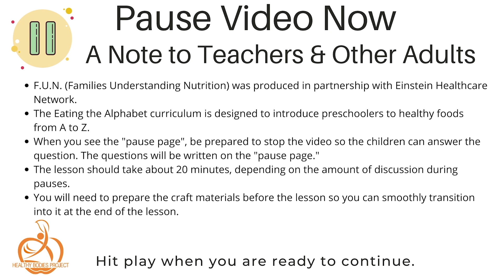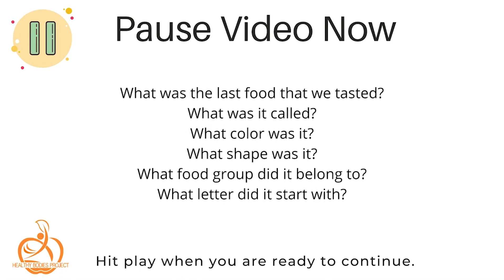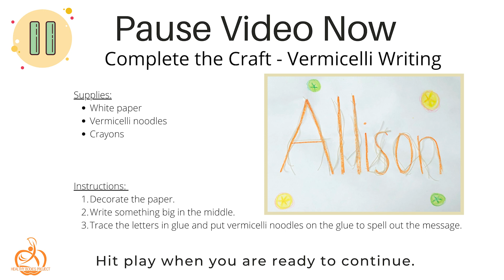V is for Vermicelli Noodles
In accordance with federal civil rights law and U.S. Department of Agriculture (USDA) civil rights regulations and policies, this institution is prohibited from discriminating on the basis of race, color, national origin, sex (including gender identity and sexual orientation), religious creed, disability, age, political beliefs, or reprisal or retaliation for prior civil rights activity.

Program information may be made available in languages other than English.  Persons with disabilities who require alternative means of communication to obtain program information (e.g., Braille, large print, audiotape, American Sign Language), should contact the agency (state or local) where they applied for benefits. Individuals who are deaf, hard of hearing or have speech disabilities may contact USDA through the Federal Relay Service at .

To file a program discrimination complaint, a Complainant should complete a Form AD-3027, USDA Program Discrimination Complaint Form which can be obtained from any USDA office, by calling , or by writing a letter addressed to USDA. The letter must contain the complainant’s name, address, telephone number, and a written description of the alleged discriminatory action in sufficient detail to inform the Assistant Secretary for Civil Rights (ASCR) about the nature and date of an alleged civil rights violation. The completed AD-3027 form or letter must be submitted to

1.Mail:
Food and Nutrition Service, USDA
1320 Braddock Place, Room 334
Alexandria, VA 22314; or

0:00 Introduction
0:29 Opening Poem
1:01 Opening Poem Pause
1:11 Go/Slow foods
2:11 Review
2:51 "V" Foods
3:35 Mystery Clues
3:56 Image
4:23 Food Reveal
4:49 Say "Vermicelli"
5:20 Facts
6:32 Tasting Song
6:55 Tasting
7:35 Closing Poem